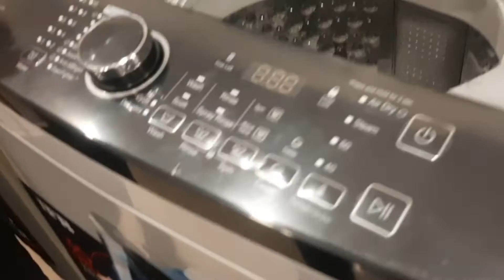Dekhbhaal Bhi Jaruri He | Choti Choti Khushiyan